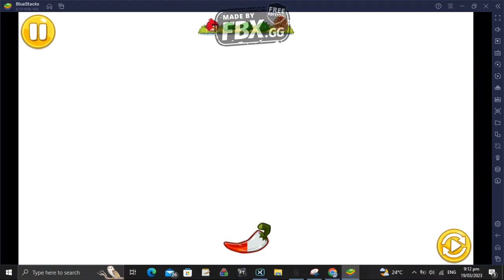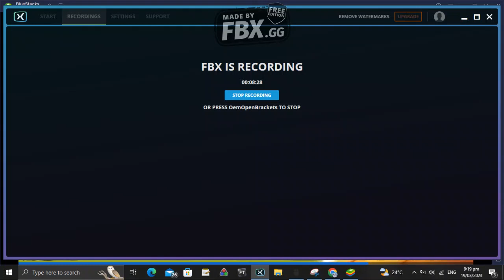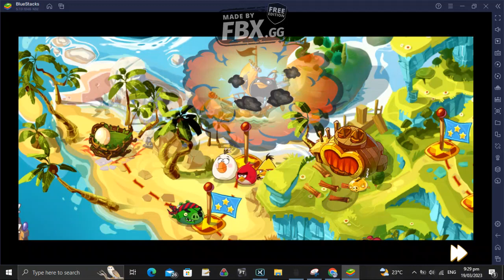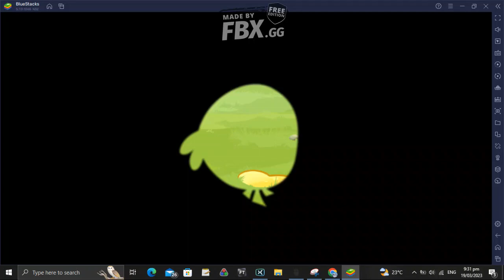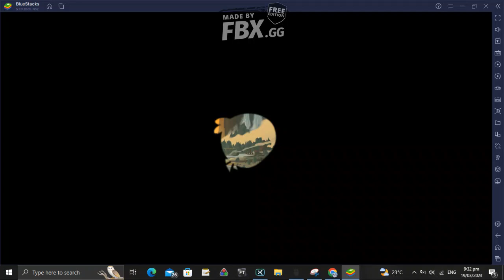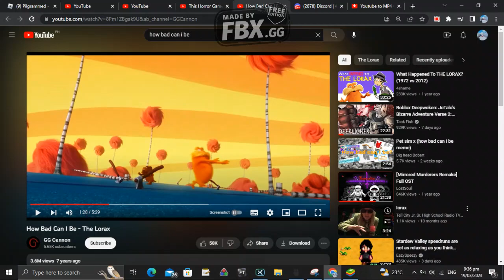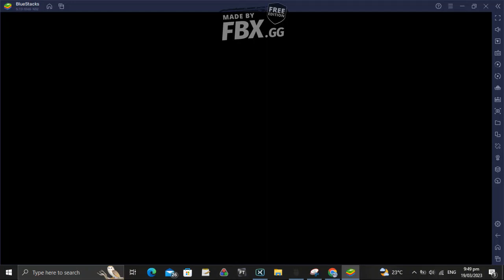Thats a huge power scaling wall that i have to get pass...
probably encounraging the players to do other stuff other than focusing on the main quest